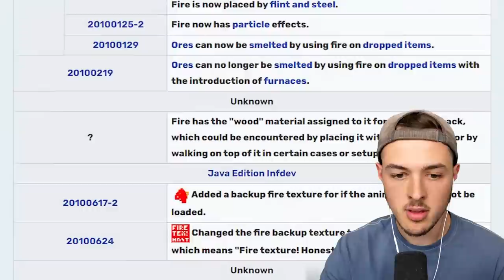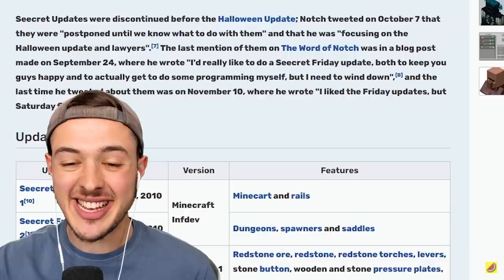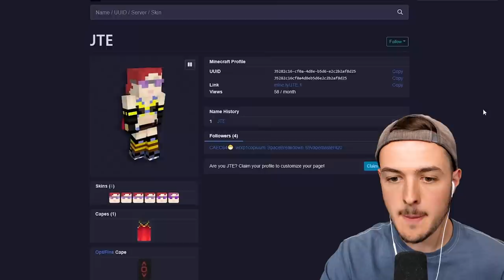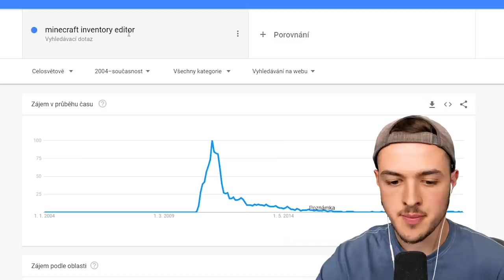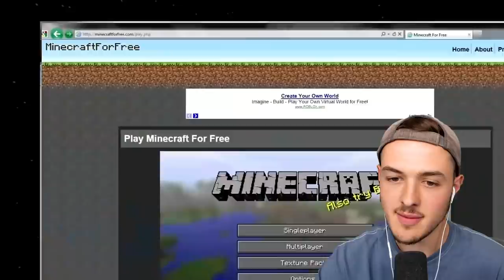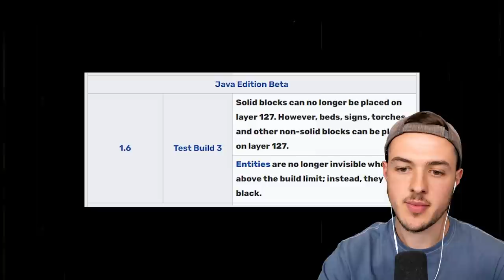Reacting to INSANE Minecraft Facts You've NEVER Heard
Today I react to insane Minecraft Facts you've never heard!